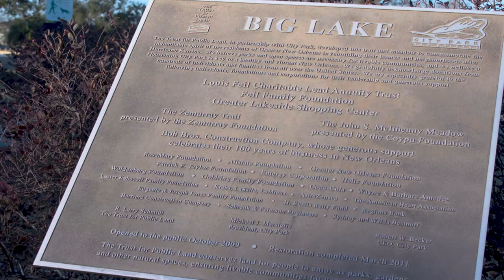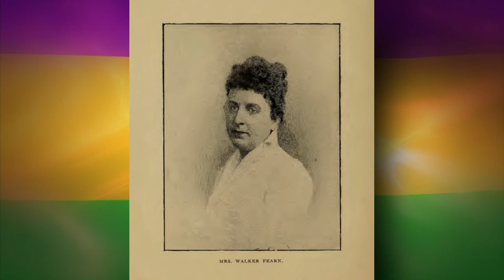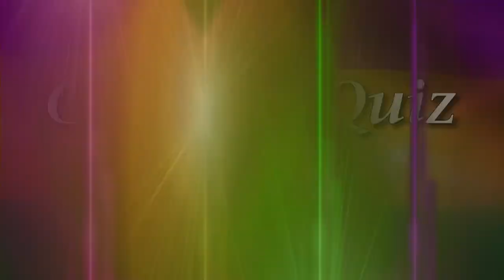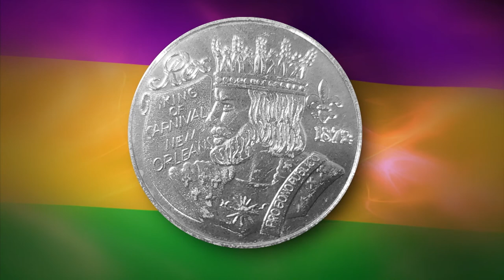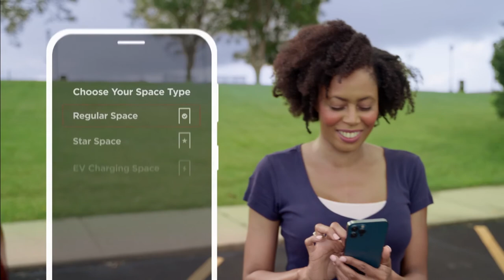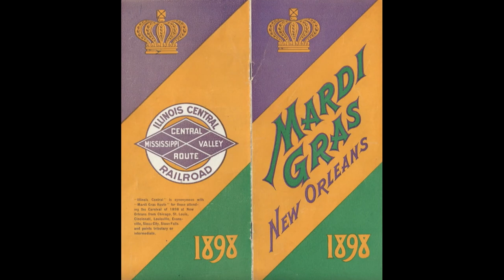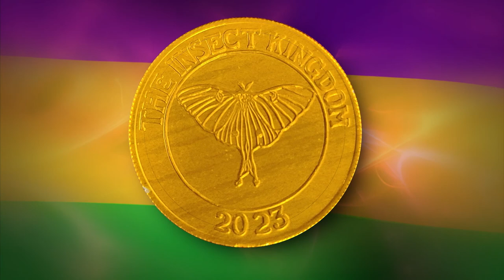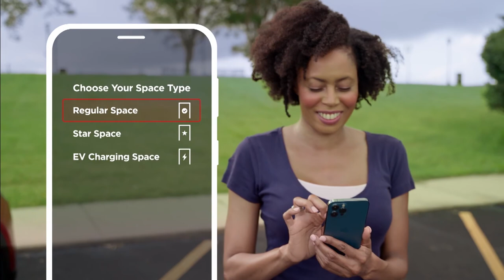2023 Rex Ball and Meeting of the courts of Rex and Comus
WYES presents live coverage of the 2023 Rex Ball in its entirety, along with the historic Meeting of the Courts of Rex and the Mistick Krewe of Comus.

Executive Producer and host Peggy Scott Laborde will interview current and past royalty and provide commentary, along with Carnival historian Errol Laborde and Rex historian Will French.

If you are in WYES' viewing area you can watch THE 2023 REX BALL AND THE MEETING OF THE COURTS OF REX AND COMUS on WYES-TV, and on the WYES and PBS apps.

First Horizon
Jones Walker
Hancock Whitney Bank
Fidelity Bank
Dawn Services
Brennan's Restaurant
Bienville Capital
Poydras Home
Home Care Solutions
Chaffe McCall
Bellwether Technology
Arthur J. Gallagher & Company
Adler's Jewelry
Jonathan McCall